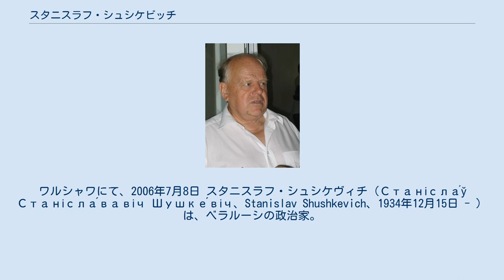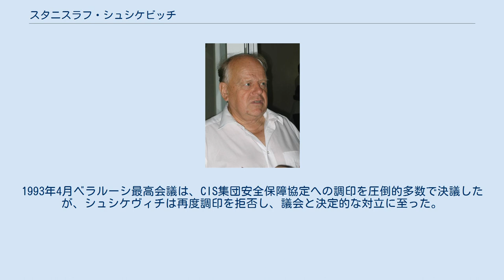スタニスラフ・シュシケビッチ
ワルシャワにて、2006年7月8日 スタニスラフ・シュシケヴィチ（Станісла́ў Станісла́вавіч Шушке́віч、Stanislav Shushkevich、1934年12月15日 - ）は、ベラルーシの政治家。
ヤゲウォ大学教授。
ベラルーシ最高会議議長（在任期間1991年9月18日から1994年1月）。
ソビエト連邦崩壊後、独立したベラルーシの初代の国家元首。
ロシア語、ポーランド語に堪能。
 1934年ソビエト連邦白ロシア共和国の首都ミンスクに生まれた。
交換教授としてポーランドのクラクフにあるヤゲロォー大学に勤務した。
1968年にソ連共産党に入党。
 1989年ソ連人民代議員大会代議員選挙にベラルーシ人民戦線派から立候補し当選した。
デメンティ最高会議議長の下で第一副議長。
1990年にベラルーシ最高会議は主権宣言を採択し同時に非核地帯であることも宣言された。
1991年ソ連8月クーデターで共産党を離党し、クーデターを支持したデメンティ最高会議議長の後任として、9月18日ベラルーシ共和国最高会議議長（国家元首）に選出された。
シュシケヴィチは、ベラルーシのベロヴェーシの森でロシアのエリツィン大統領、ウクライナのレオニード・クラフチュク大統領とともに会談を持ち、ソ連の解体、独立国家共同体（CIS）の結成を決定した（ベロヴェーシ合意）。
 シュシケヴィチは、CISの統合強化には消極的で、1992年5月CISの集団安全保障協定に調印することを拒否し、協定調印に積極的な最高会議と対立した。
1993年4月ベラルーシ最高会議は、CIS集団安全保障協定への調印を圧倒的多数で決議したが、シュシケヴィチは再度調印を拒否し、議会と決定的な対立に至った。
また、経済運営でも、独立後の深刻な生産力の低下とハイパーインフレーションに見舞われ、経済危機が深刻化し、政権は弱体化していった。
1994年1月最高会議議長を解任された。
 1994年3月ベラルーシ最高会議は新憲法を採択し、大統領制を導入することとなった。
シュシケヴィチは、1994年6月に行われた大統領選挙に立候補したが、検事出身のアレクサンドル・ルカシェンコに敗れた。
2011年現在、野党「ベラルーシ社会民主会議」代表として活動している。